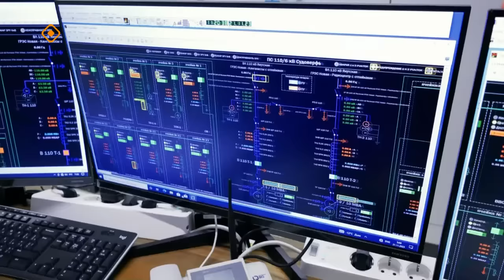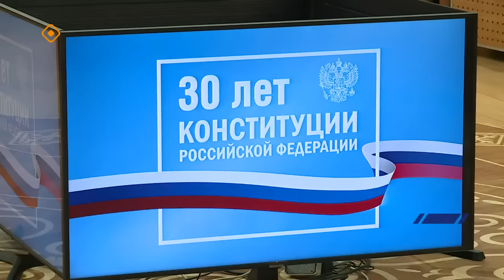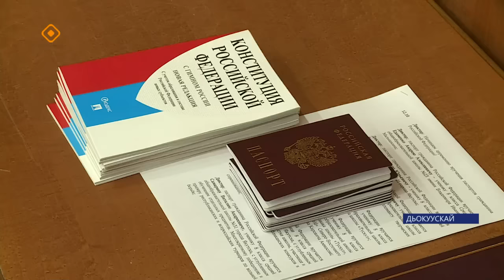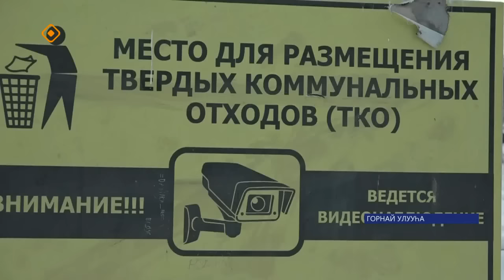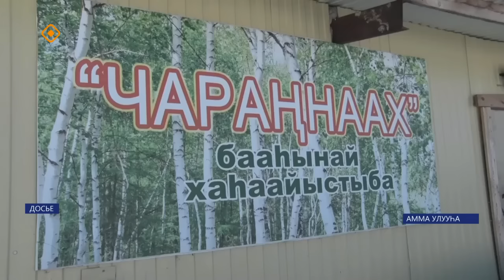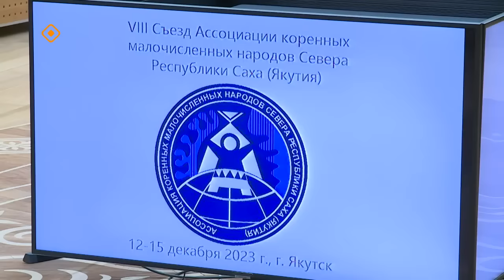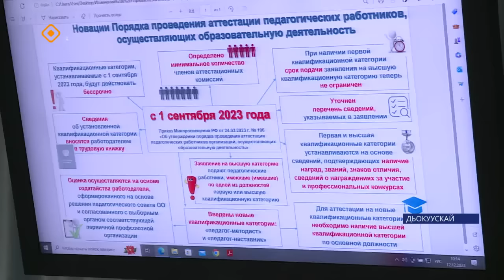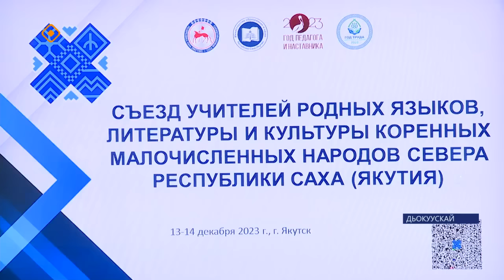«Саха сирэ» информационнай биэрии. Ахсынньы 12 күнэ 20:30